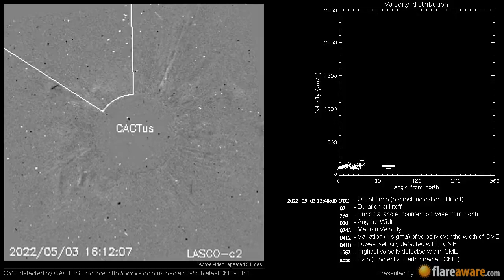A Non Earth directed CME at 2022-05-03 12:48:00 UTC